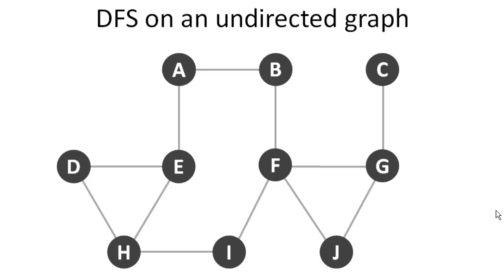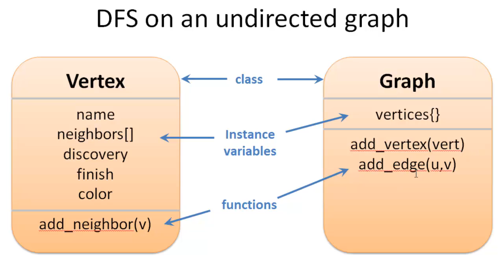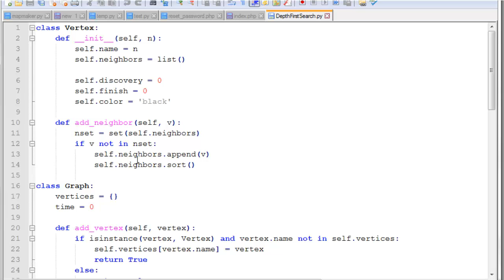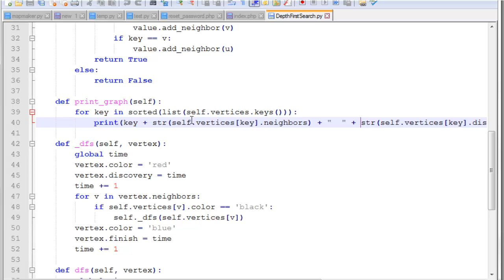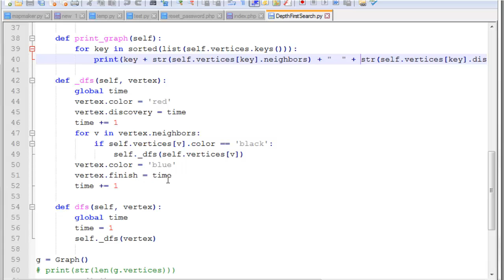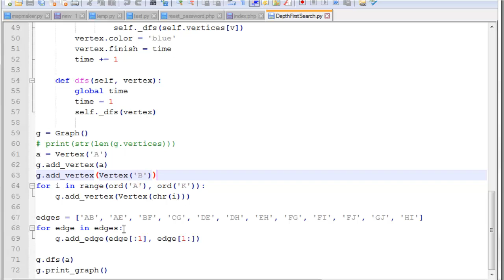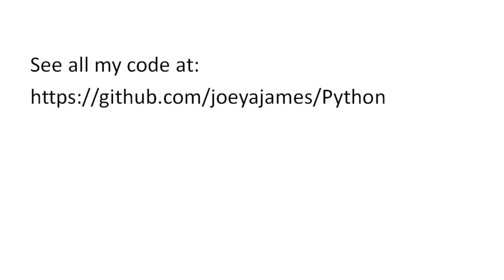Python: DFS Depth First Search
Learn to code the DFS depth first search graph traversal algorithm in Python. I recommend you watch my DFS overview video first.